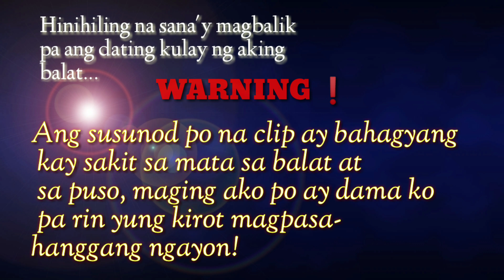NABUHUSAN AKO NG KUMUKULONG TUBIG SA MUKHA AT DIBDIB, AKSIDENTE 🤕💔 | Celine C.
Kasalukuyan pa po akong nagpapagaling at sa aking pakiwari ay hindi ko pa kayang humarap at magsalita sa inyo ngayon dahil may lanit hapdi at sakit pa akong nararamdaman. Hindi ko alam kung mag-iiwan ito ng peklat lalo na sa mukha ko (pero sana naman h'wag) don't worry ghorls once na umokey na ako, babalik ako agad. Miss ko kayuuu, suportahan nyo na lang muna iba kong videos ha..

Love kitaaaa 💋